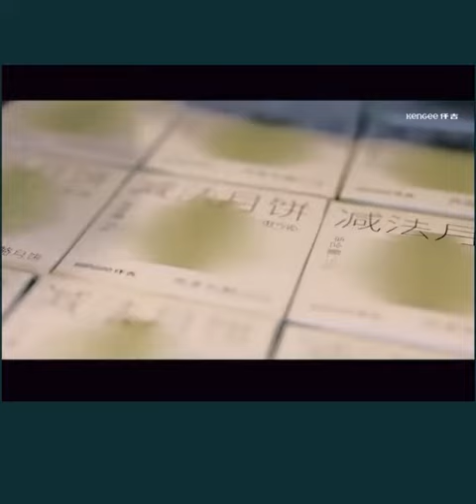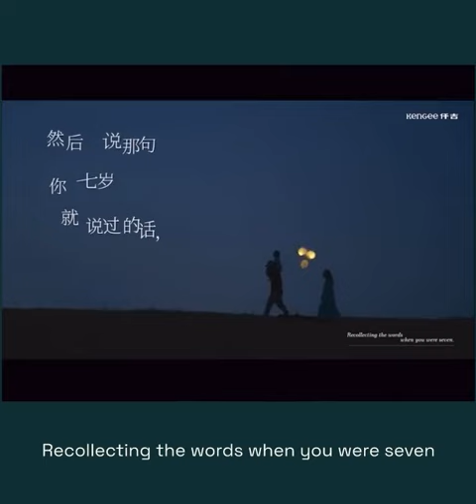How do Chinese brands target GenZ customers? Case Study: KenGee Moon Cake 2022 Mid Autumn Festival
T𝗵𝗲 𝗠𝗶𝗱-𝗔𝘂𝘁𝘂𝗺𝗻 𝗳𝗲𝘀𝘁𝗶𝘃𝗮𝗹中秋节 is approaching.🏮🌝🎉

It is the Chinese version of the Western Harvest Festival, with myths and legends thrown in. 𝗧𝗵𝗲 𝗵𝗶𝘀𝘁𝗼𝗿𝘆 𝗱𝗮𝘁𝗲𝘀 𝗯𝗮𝗰𝗸 𝗼𝘃𝗲𝗿 𝟯,𝟬𝟬𝟬 𝘆𝗲𝗮𝗿𝘀, 𝗮𝗻𝗱 𝗶𝘀 𝗵𝗲𝗹𝗱 𝗼𝗻 𝘁𝗵𝗲 𝟭𝟱𝘁𝗵 𝗱𝗮𝘆 𝗼𝗳 𝘁𝗵𝗲 𝟴𝘁𝗵 𝗺𝗼𝗻𝘁𝗵 of the Chinese calendar when the Chinese believe the moon is at its fullest.

Lanterns are carried, to 𝘀𝘆𝗺𝗯𝗼𝗹𝗶𝘀𝗲 𝗴𝗼𝗼𝗱 𝗳𝗼𝗿𝘁𝘂𝗻𝗲 𝗮𝗻𝗱 𝗳𝗮𝗺𝗶𝗹𝘆 𝗿𝗲𝘂𝗻𝗶𝗼𝗻 𝗮𝗻𝗱 𝗺𝗼𝗼𝗻𝗰𝗮𝗸𝗲𝘀 𝗮𝗿𝗲 𝗲𝗮𝘁𝗲𝗻 (pastry filled with a paste of egg, lotus seed, sweetbean or meat).🥮🥮🥮

For this reason, the Mid-Autumn Festival is often known as the ‘𝗠𝗼𝗼𝗻𝗰𝗮𝗸𝗲’ 𝗳𝗲𝘀𝘁𝗶𝘃𝗮𝗹.

This is such a huge affair that many businesses in China use it as a promotional period.

Take a look at this 1min 44' video below as an example.